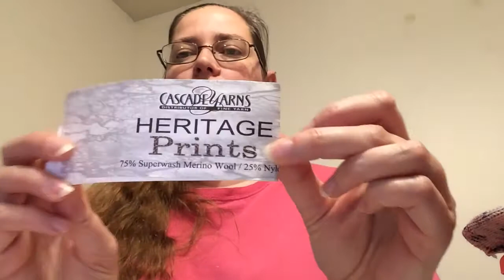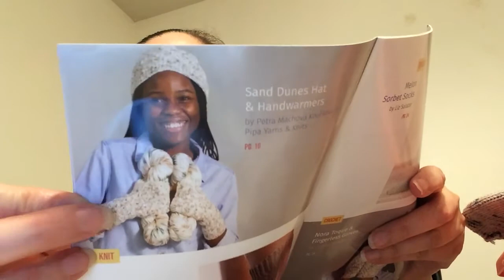Momma Jess Knits Episode 15 unedited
Here is episode 15 unedited. For some reason when I edited the video it cut the sound out of almost 10 minutes of my video. This one will cut off because I had to get Bear off my counters, but the parts after can be found on the first video in whole.